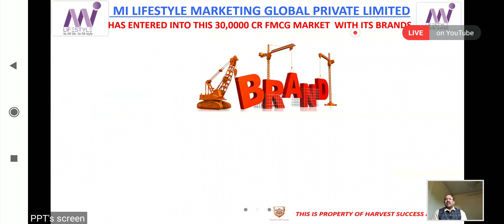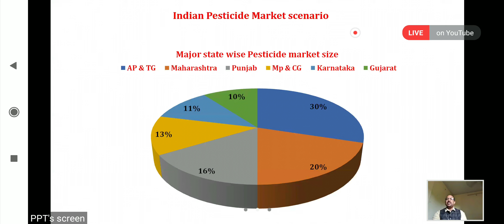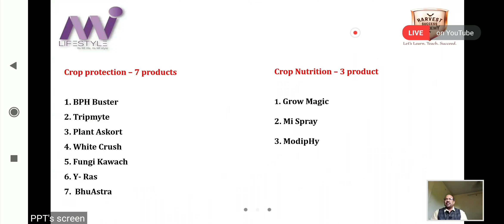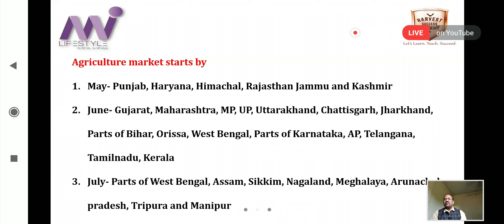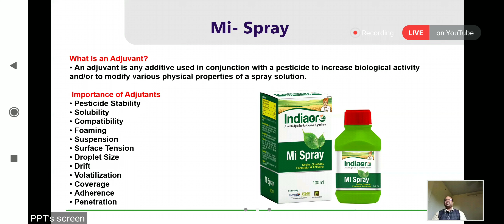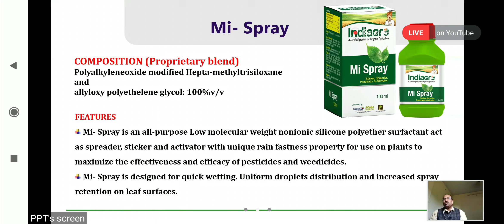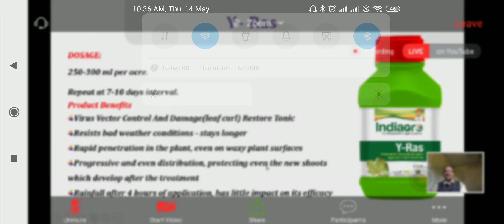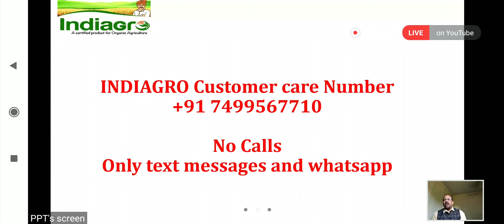Indiagro ४th agro products training